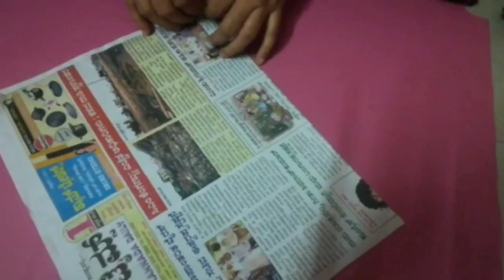NEWS PAPER CRAFT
Using news paper and making rangoli design